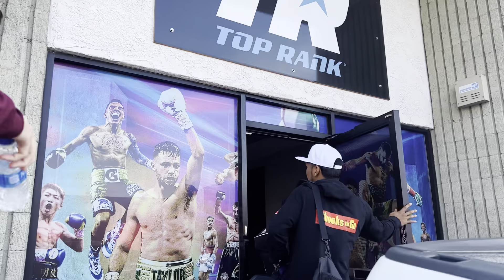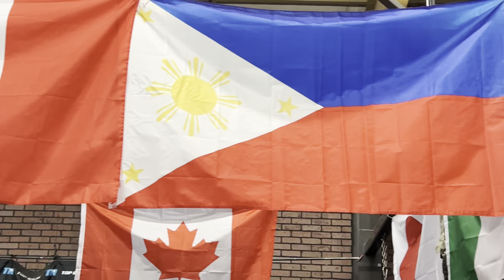Eumir Marcial Jonas Sultan Off to Top rank gym Las Vegas sparring time